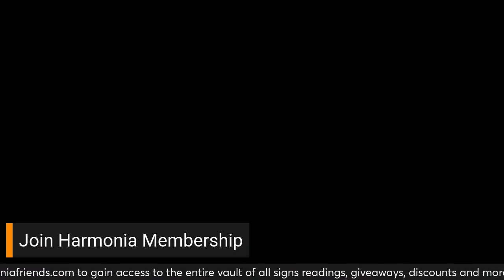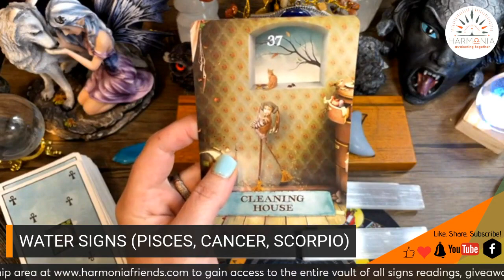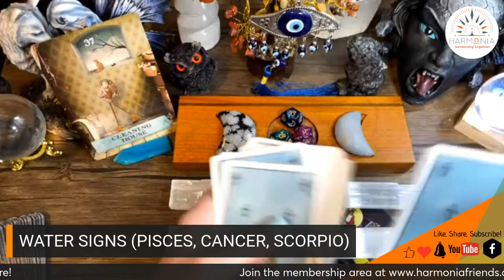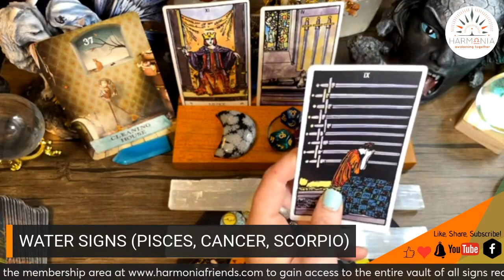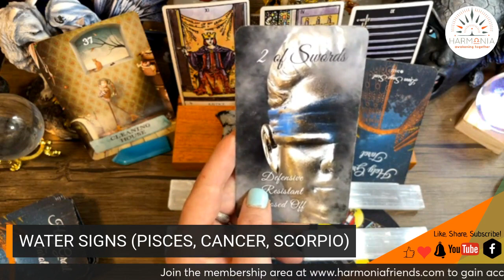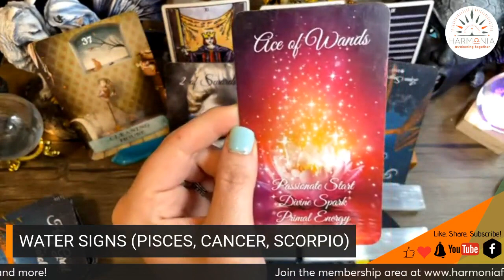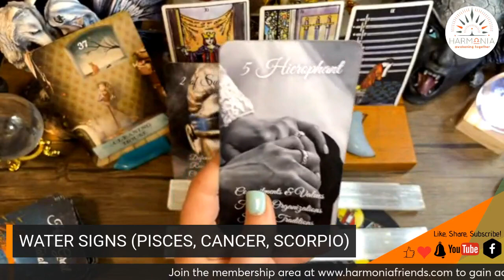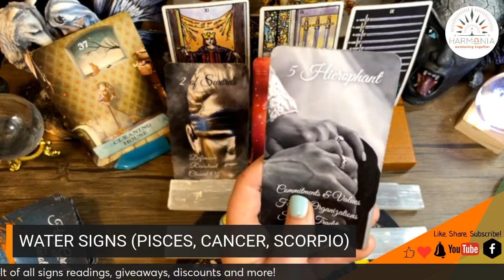Water Signs: Pisces, Cancer Scorpio | Monthly Minis Tarot Forecast | January 2024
Water Signs: Pisces, Cancer Scorpio this is your January 2024 monthly mini reading.

Decks Used in January 2024 Readings:
*Enchanted Map Oracle Cards
*The Weiser Tarot
*Holy Grail Tarot
*As Yourself Tarot

*Timestamps Pinned in comments!

Extended Readings over in members area under January Monthly Minis

BECOME A MEMBER OF MY WEBSITE FOR EXCLUSIVE CONTENT & DISCOUNTS!

You Get:
*Unlimited access to timeless All Zodiac readings.
*Extended Monthly Mini Readings (All Signs)
*One All Signs Reading content per week (timeless)
*Automatically entered for a chance for a personal pre-recorded tarot reading.
*First Dibs on Mediumship & Tarot Galleries (tier II)
*Unlimited Access to Visualizations & Meditations Library (tier II)
*Member Virtual Group Up Activities (tier II)
*Discounts on all services! (tier II)

   / harmoniatarot

*Sometimes I post exclusive content from my daily timeless readings in the group only.

To Book a Private Session with me, start with a 1:1 Harmonia Session:

Please use discretion and your OWN intuition when listening to readings. These readings are for seeking clarity and inner guidance, do not use this reading to make the final end all decisions.